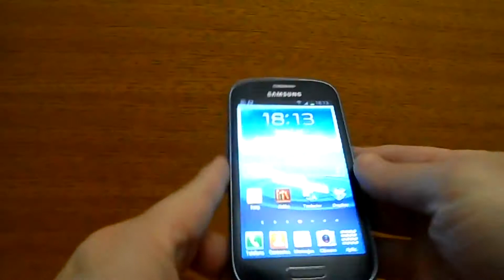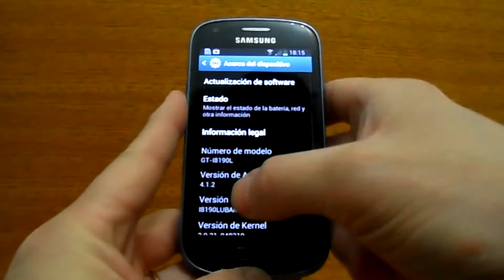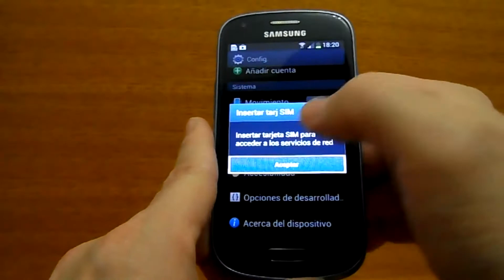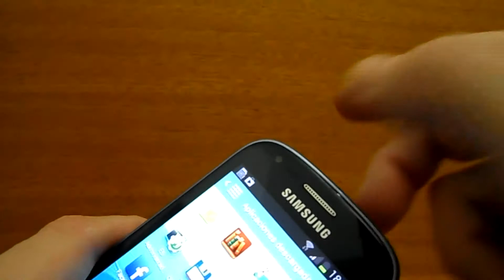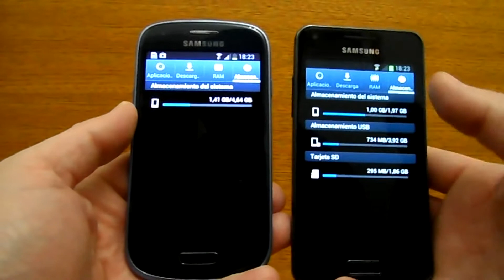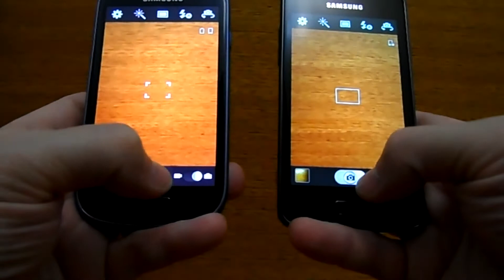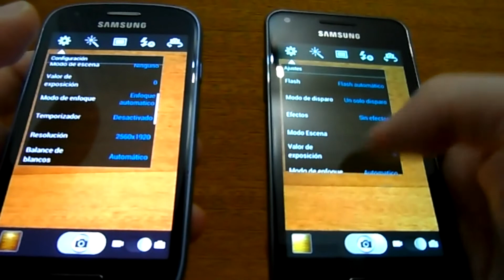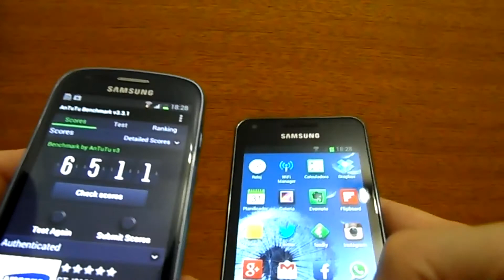Revisionamos un Samsung Galaxy S3 Mini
Además de revisionar en video el S3 Mini, además lo comparamos con S Advance. - Esperamos sus comentarios y opiniones no solo del video sino también de cada equipo, de usuarios satisfechos como no tanto.